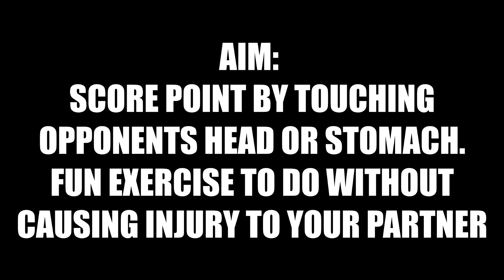Sparring with a friend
AIM:
SCORE BY TOUCHING OPPONENTS HEAD OR STOMACH. FUN EXERCISE TO DO WITHOUT CAUSING ANY INJURY TO YOUR PARTNER.

Thank you! Oss!